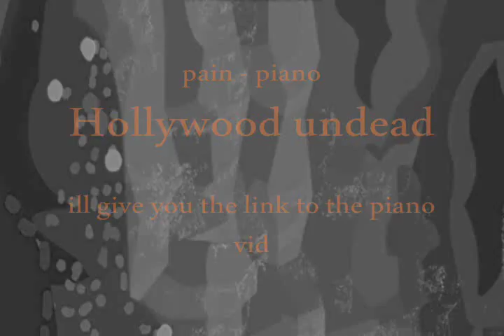gothamcat vlog - getting blood checked in the hospital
EPIC piano cover of Hollywood undead pain
be sure to like and/or fave his vid :)